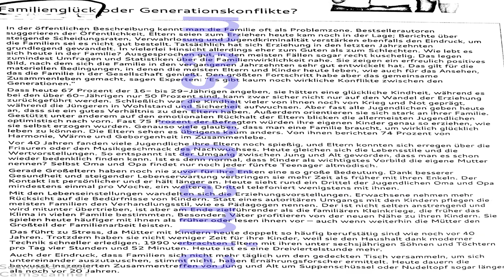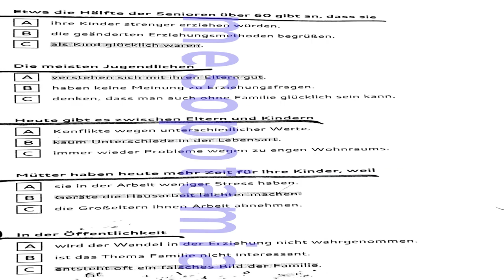b2 lesenverstehen teil 2 mit lösung